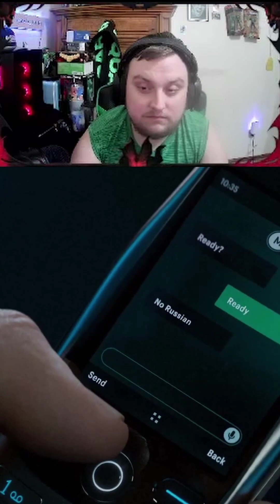MODERNWARFARE 3 OFFICIALLY REVEALED